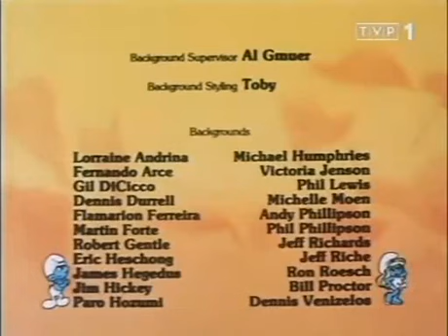Smerfy - Pierwsze słowo Smerfusia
Play lista - nie musisz szukać. Włączasz i leci

Na kanale wszystkie odcinki smerfów są po polsku. Zbieramy je na razie w jedną całość, by finalnie posegregować od pierwszego do ostatniego.